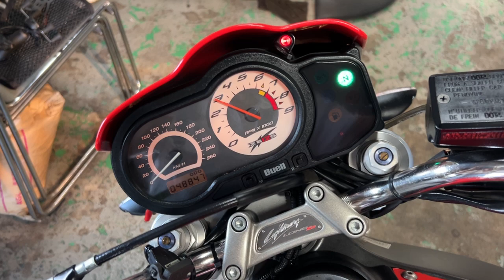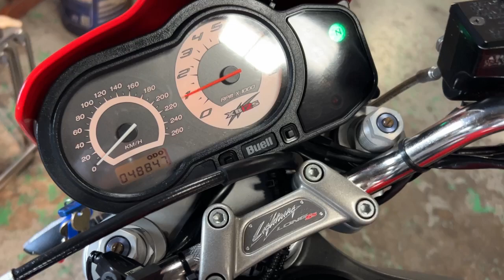LIGHTNING XB12Ss 2007年 中古車 バイクショップ名:バーストシティ